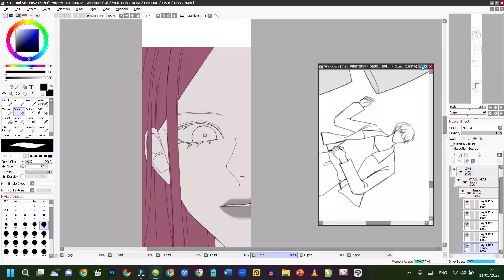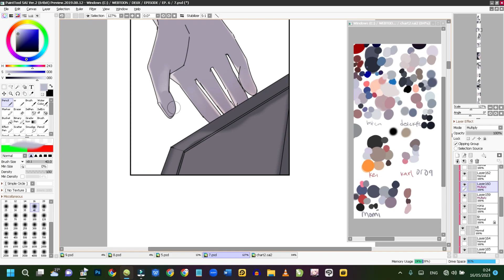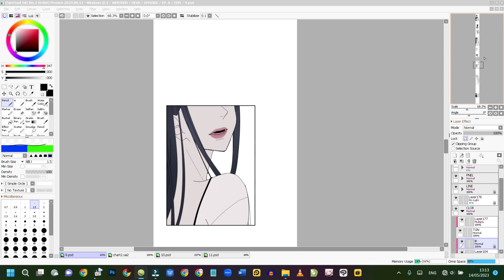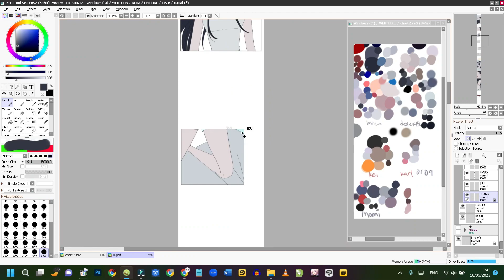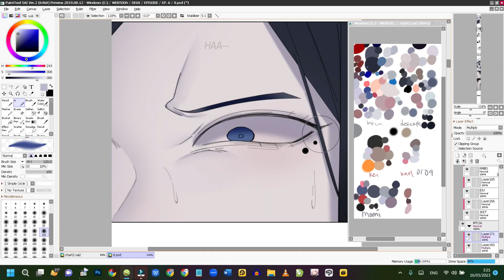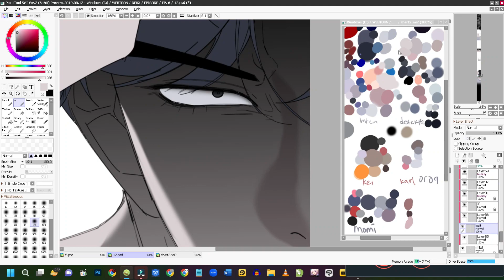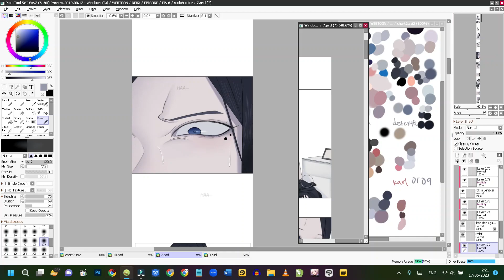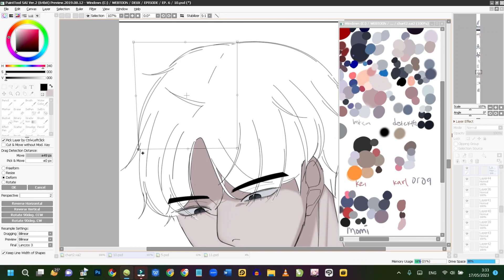Timelapse 10+ Hours of Coloring a Webtoon [WEBTOON VLOG pt.1]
Hardware I Use :
- Wacom Intuos Comic CTH490 Small
Software I Use :
- Paint ToolSAI

Jangan lupa tinggalkan komen, hati dan favoritnya yaa~